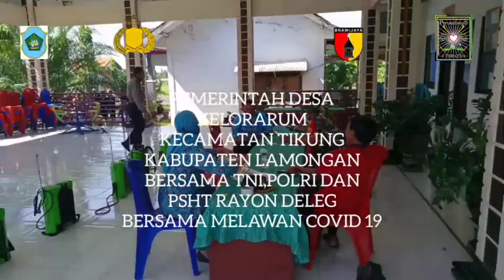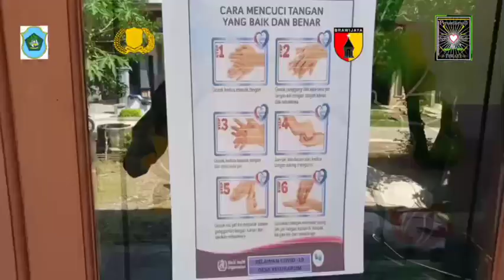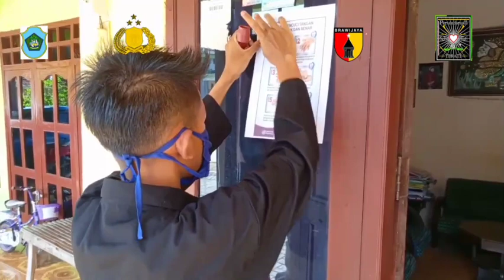PSHT ikut serta melawan penyebaran corona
Loss gak rewel